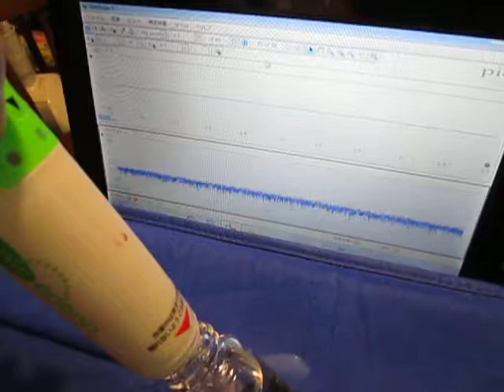オリジナル超音波実験：：超音波システム研究所 Ultrasonic-labo